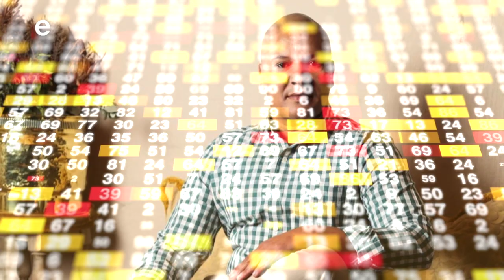THE DEVI SHOW I 10PM I only on etv